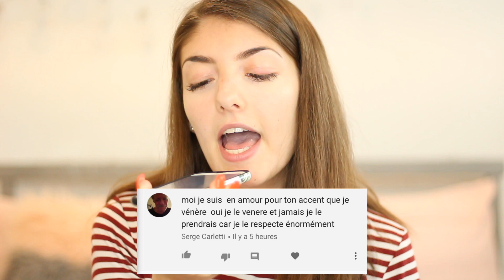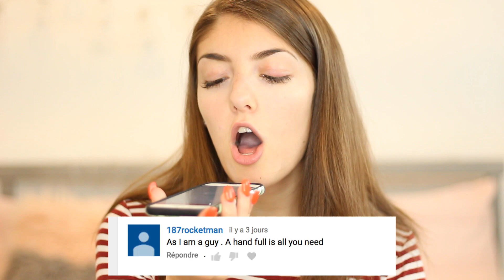MES HATES/WEIRD COMMENTS EN ASMR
Hey! Aujourd'hui je lis avec vous mes commentaires méchants/weird en Asmr! Ça fait tellement longtemps que je veux faire une vidéo en Asmr et c'est aujourd'hui que ça se passe! J'espère que vous aimez ces vidéos autant que moi!

Questions fréquentes:
-Quel âge as-tu? - J'ai 18 ans et mon anniversaire est le 21 mars
-D'où viens-tu? - Je viens du Québec (Saguenay-Lac-Saint-Jean), de là mon petit accent..
-Quel équipement utilises-tu? - J'utilise la caméra Canon EOS Rebel T5i, la lentille 50mm 1,8 stm de Canon, une Ring Light Newer et le micro VideoMic Go de Rode
-Quel logiciel utilises-tu pour éditer tes vidéos? - Je monte mes vidéos avec Imovie sur Mac
-En quoi étudies-tu? - J'étudie présentement dans ma 2e année de Technique de Gestion de Commerce.